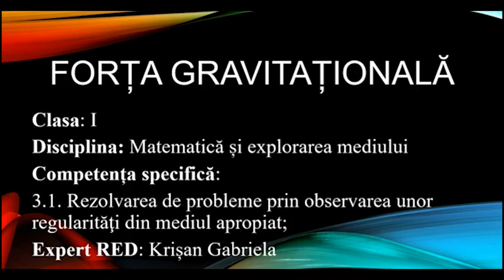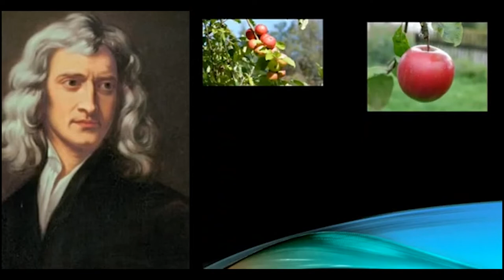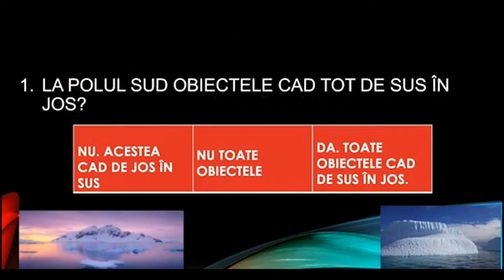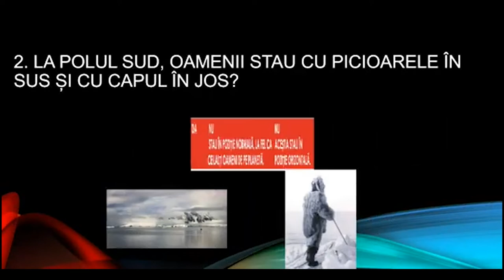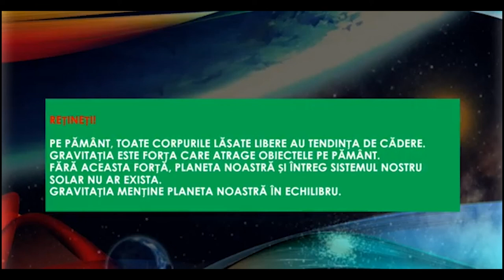Forța gravitațională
Resursa cuprinde:
● prezentare realizată în Microsoft PPT care cuprinde informații despre ce reprezintă gravitația și fenomenul de atracție dintre corpuri;
 aplicație: Cum funcționează forța de gravitație asupra construcțiilor?
o listă de întrebări trăsnite: La Polul Sud, obiectele cad tot de sus în jos? Există forță gravitațională în spațiu?
 informații esențiale despre gravitație organizate într-un chenar
(Rețineți);